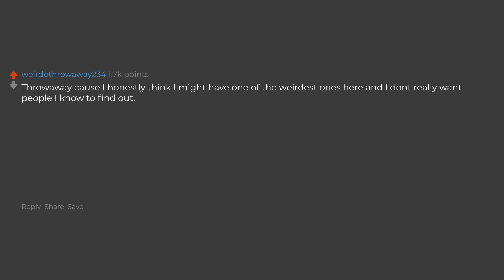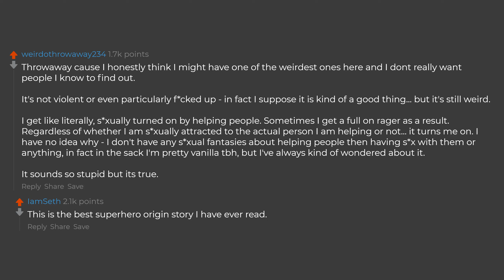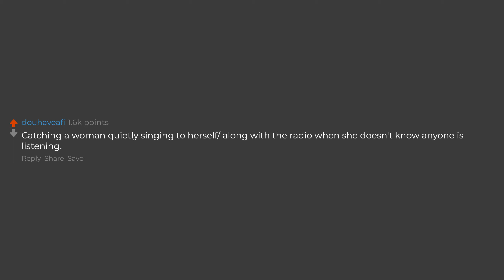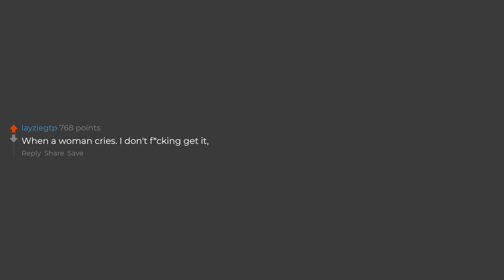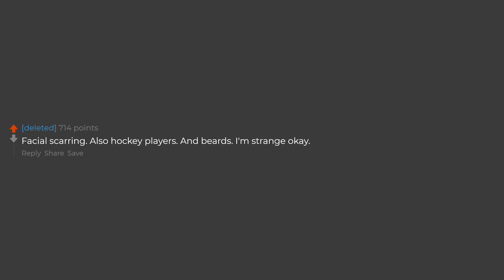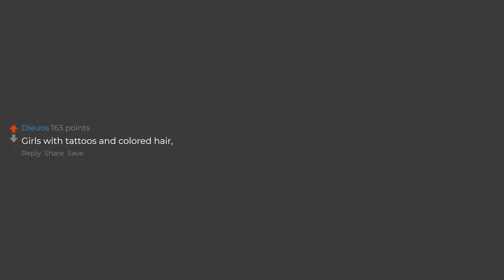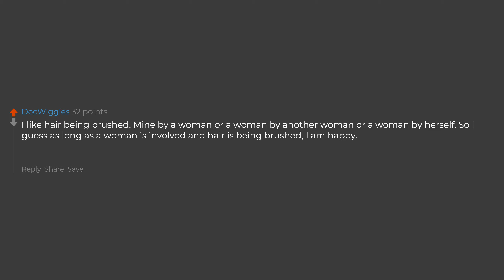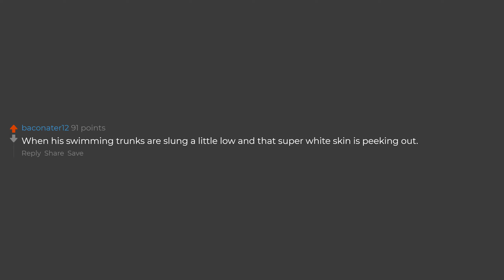What Non-Sexual Things Turn You On? (Reddit Stories)